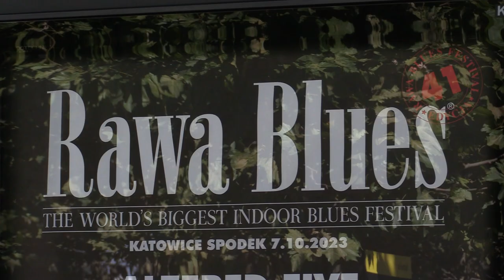Rawa Blues Festiwal 7 października 03.10.2023